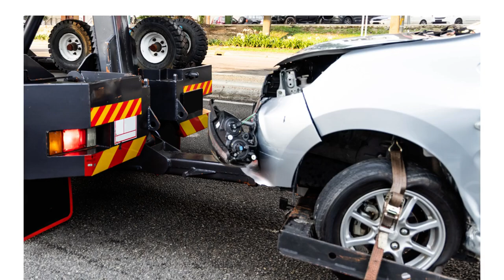On the Road in Melbourne 5 Key Situations to Call a Towing Service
Melbourne, with its vibrant city life and picturesque landscapes, is a place where countless journeys begin. However, every journey may not go as smoothly as planned. There are times when your vehicle faces unexpected challenges, and that’s when you might find yourself needing the services of a towing company. In this blog, we’ll explore five key situations when it’s essential to call a towing service while on the roads of Melbourne.

🔸 Melbourne Towing Guys,
12 Esperance Rd,
Mount Waverley VIC 3149